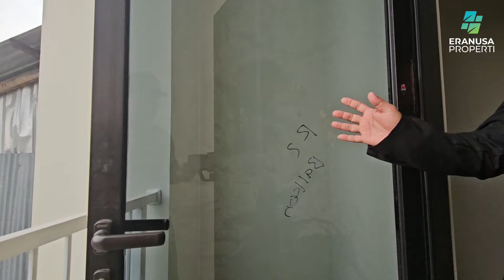Rumah 2 lantai pinggir jalan Raya dekat Stasiun Citayam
Harga mulai 1,200,000,000
3 Kamar Tidur.
2 kamar mandi

Lokasi Jl. Raya Citayam selangkah ke stasiun Citayam

perumahan Depok
Perumahan cluster Depok
Perumahan cilodong Depok
Perumahan syariah murah di Depok 2022

cluster perumahan minimalis di depok, perumahan di daerah depok, rumah di depok dibawah 200 juta, perumahan depok dekat stasiun kereta api, perumahan depok dekat stasiun, rumah di daerah depok, perumahan di kelapa dua depok, perumahan subsidi depok dekat stasiun,